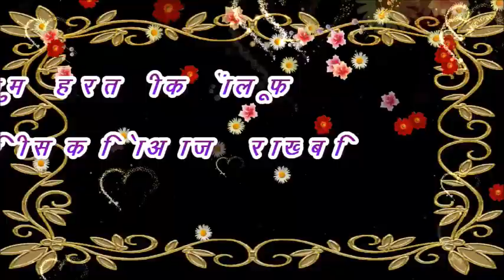खुशबु की तरह गुजरो मेरी दिल की गली से, good morning status,good morning shayari,morning video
good morning status,good morning shayari,morning video

चेहरे पे मेरे जुल्फों को फैलाओ किसी दिन,
क्यूँ रोज गरजते हो बरस जाओ किसी दिन,
खुशबु की तरह गुजरो मेरी दिल की गली से,
फूलों की तरह मुझपे बिखर जाओ किसी दिन।